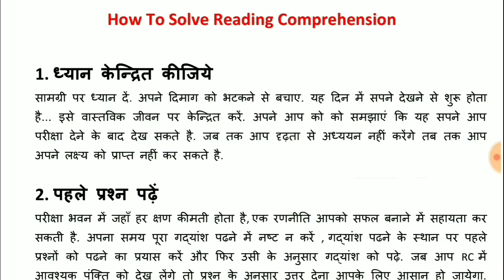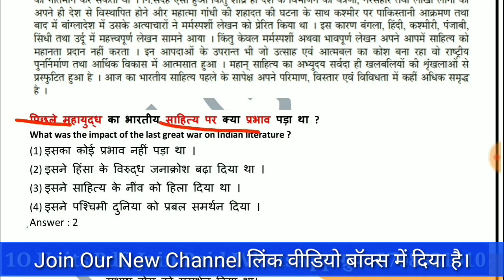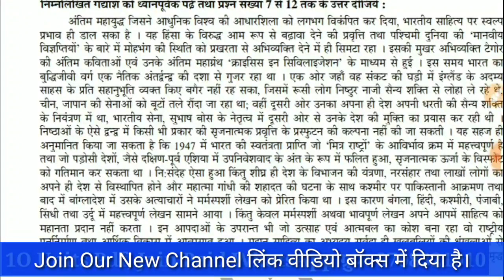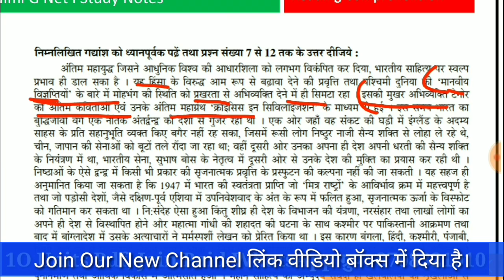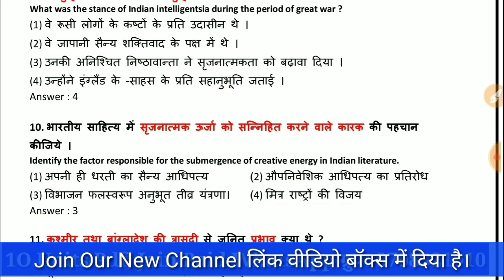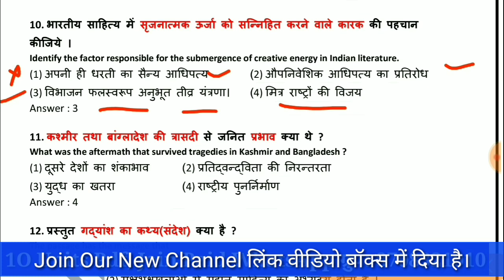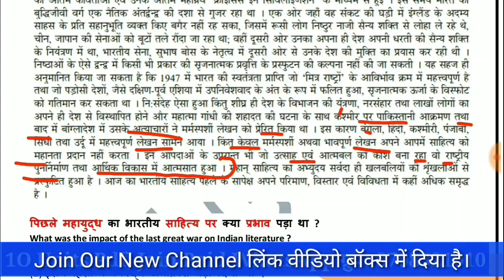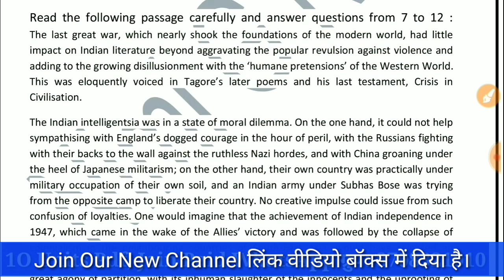Nta Ugc Net Reading Comprehension in Hindi ll Best Easy Trick